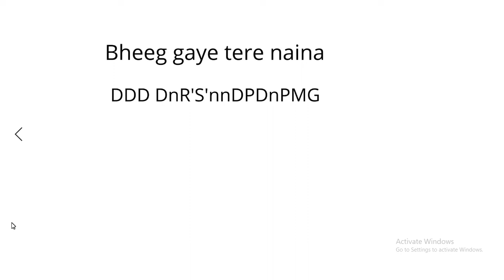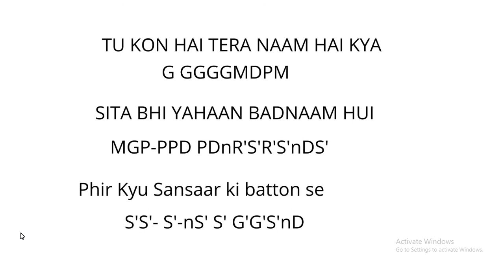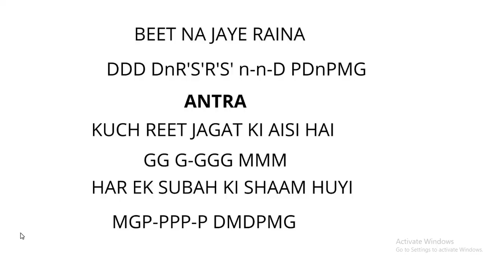Khamaj Part 17|Learn to Sing Kuch to Log Kahenge with easy Notation|Bollywood song on Khamaj|#97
Presenting a Famous Compostion of RD Burman da "kuch to Log Kahenge "
set to keherva with easy Notation .

Lecture97 Bollywood Song Based on Raag Khamaj| Learn to Sing Kuch to Log Kahenge with Easy Notation set to Keherva |